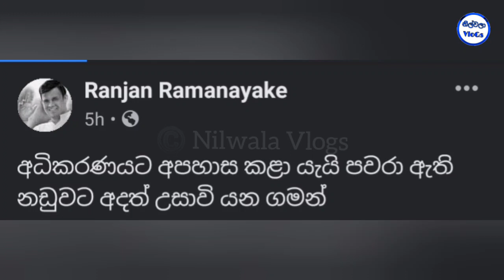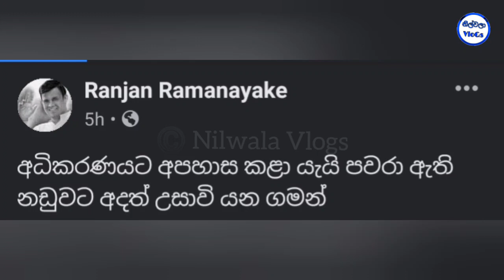රන්ජන් රාමනායකට වසර 4කට බරපතල වැඩ සහිත සිර දඬුවම්|Ranjan Ramanayake Sentenced to 4 years imprisonmet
රන්ජන් රාමනායකට වසර 4කට බරපතල වැඩ සහිත සිර දඬුවම්|Ranjan Ramanayake Sentenced 4 years imprisonment| Ranjan Ramanayake

මෙහි අන්තර්ගත වීඩියෝහි සියළුම අයිතීන් නිල්වලා Vlogs චැනලය සතුය එය බාගත කර upload කිරීම මගින් ඔබේ චැනලය රිපෝට් විය හැක, (Nilwala Vlogs reserves all the rights to the video embedded here, you cannot download and upload.you will be reported) u